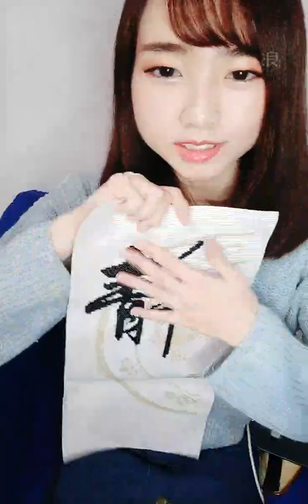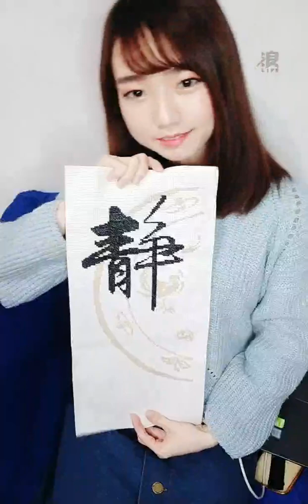2020 01 15 AKB48 Team TP 潘姿怡「浪Live」直播